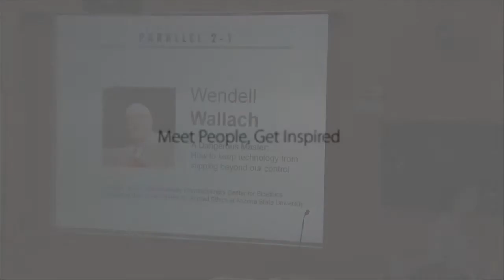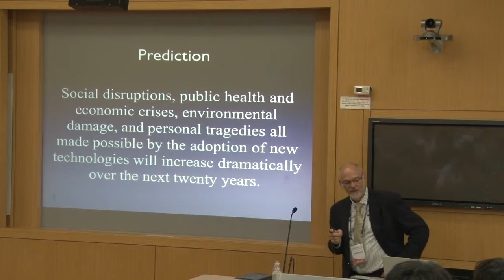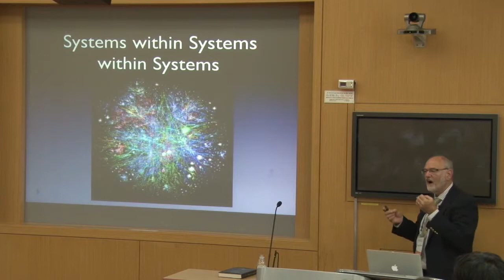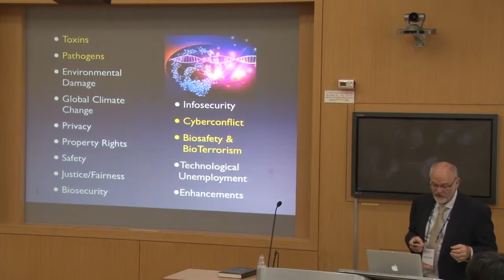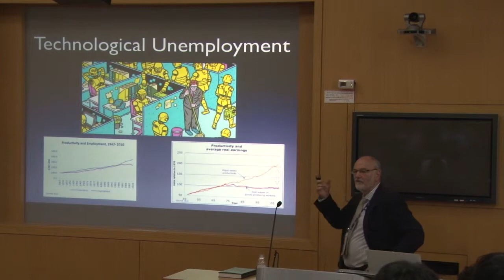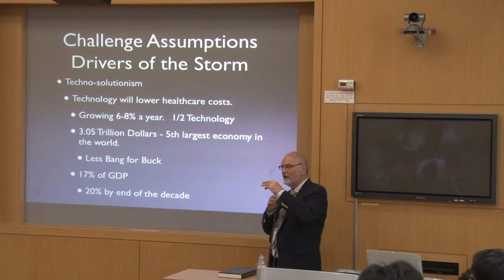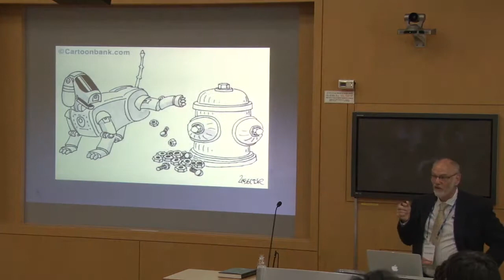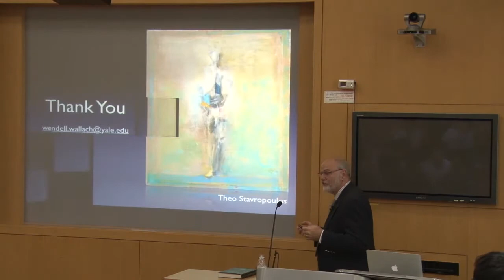[ICISTS-KAIST 2015] Wendel Wallach - How to keep technology from slopping beyond our control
Dr. Wendell Wallach on “A Dangerous Master: How to keep technology from slopping beyond our control”

Dr. Wallach is a lecturer at the Yale University ISPS Interdisciplinary Center for Bioethics and a Scholar at the Lincoln Center for Applied Ethics at Arizona State University. He discusses risks and societal impacts of implementing various technologies, and propose means for addressing those challenges through ethics, engineering and oversight.